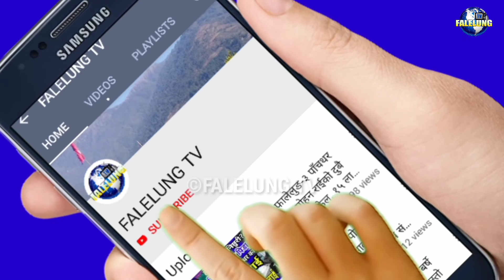पिडा पनि कस्तो-कस्तो?आश्रमले ४ हजार डलरमा छोरीलाई बेचिदियो अर्कोलाई हुर्काउन धौधौं श्रीमान अर्कैसँग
🎤Host :- Rajendra Kerung
💐Guest :- Bramhanda
📽️Camera/Edit/Production:- Falelung Tv Pvt Ltd.

धन्यवाद

©® FALELUNG TV